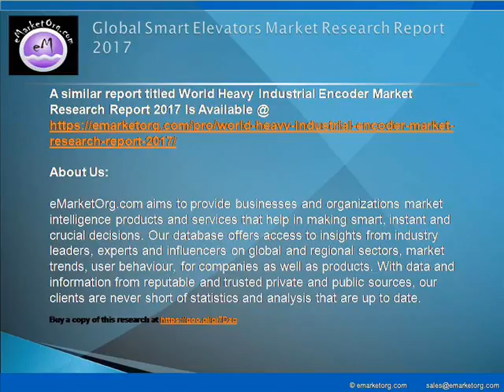Smart Elevators Market Survey: Growth Patterns, key company profiles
The major companies participating in the industry and profiled in this study include ThyssenKrupp AG, Otis Elevator, KONE, Schindler Group, Hitachi, Hyundai Elevator, Toshiba Elevators and Building Systems,, Mitsubishi Electric and Motion Control Engineering.

Detailed TOC and Charts & Tables of Smart Elevators Market Research Report available